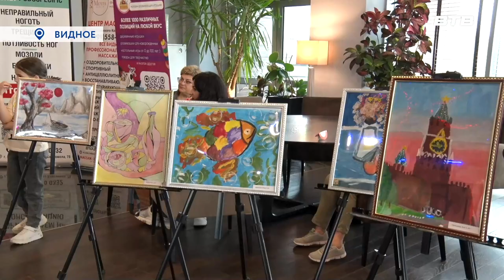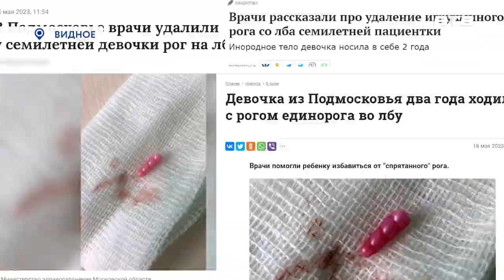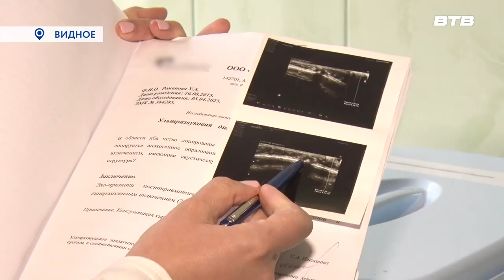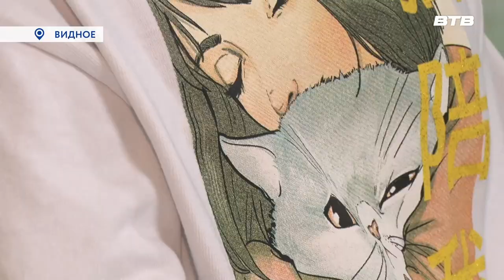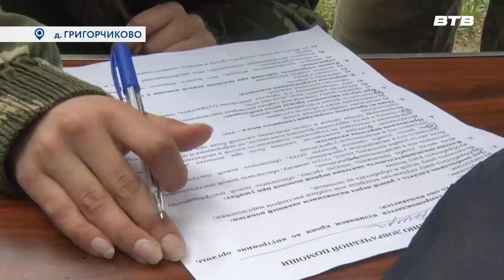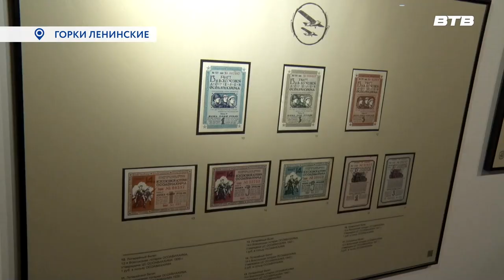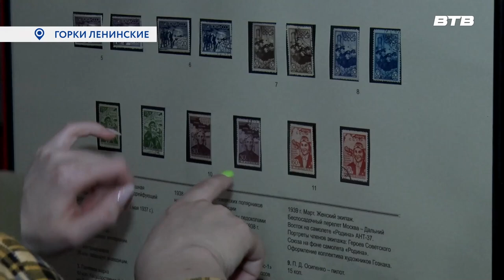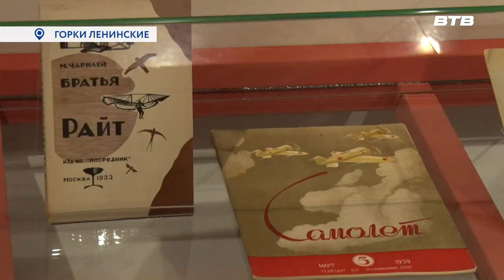Новости телеканала Видное-ТВ (24.05.2023 - среда)